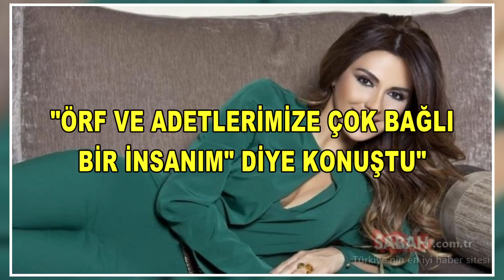ASLI HÜNEL DENİZE ELBİSEYLE GİRDİ!